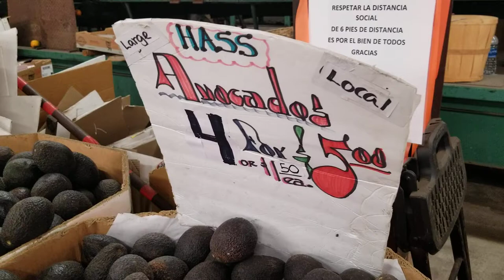Buying fruits on the side of a very busy highway Fillmore Ca.